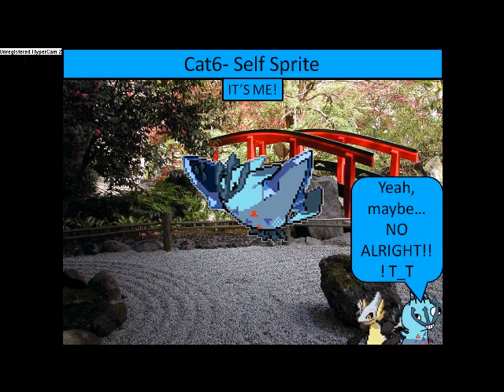EntryToArcanempoleon'sContest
Yay, there's still some popcorn left!